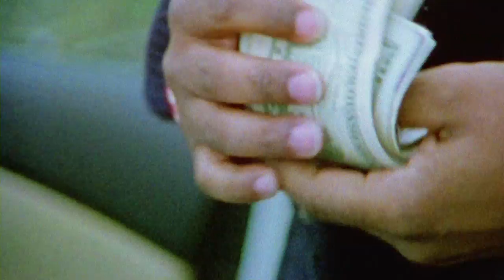Roc Marciano - 76 (Official Trailer)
Directed by Jason Goldwatch
From the Decon release - Reloaded.